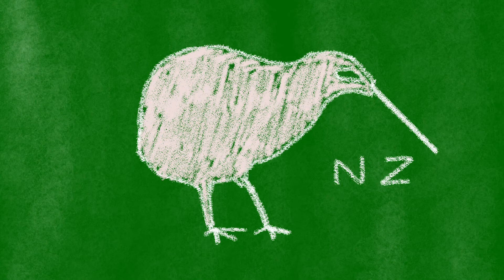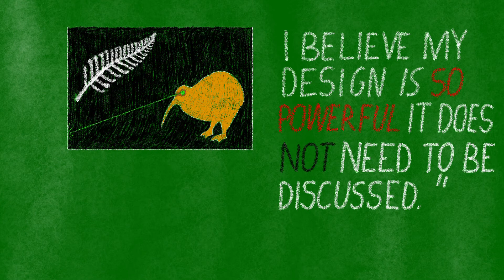The Amazing Kiwi Bird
In this video I will be talking about the outstanding, the beloved and, of course, the adorable Kiwi bird
 Fun Fact: upon naively typing in “kiwi population” into google, in search for the kiwi bird population, I found New Zealander population records, as, as I mentioned in the video, New Zealanders are often referred to as “kiwis”